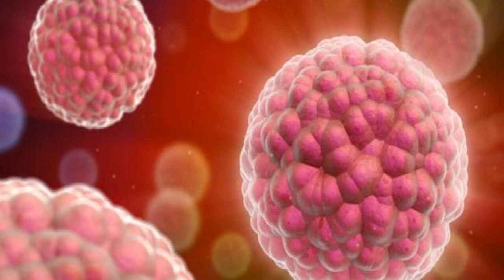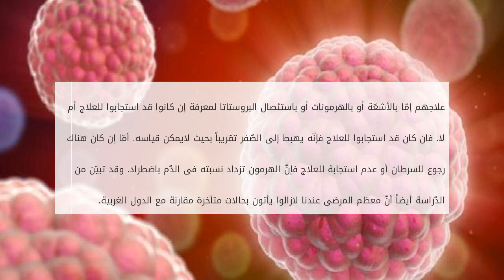سرطان البروستاتا عند الرجال في الاردن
إنّ سرطان البروستاتا هو السرطان الأوّل للرجال فى الأردن ويصيب عادة الرّجال فوق سن الخمسين ويعتبر ثاني نوع سرطان يؤدي إلى الوفاة فى الأردن عند الرجال ب سرطان البروستاتا عند الرجال في الاردن